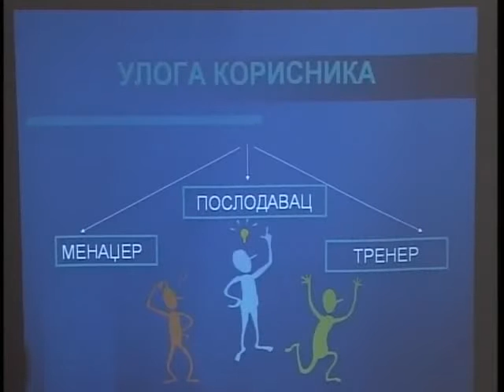OBUKA PERSONALNIH ASISTENATA